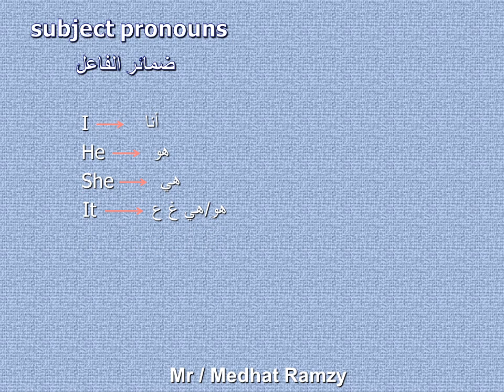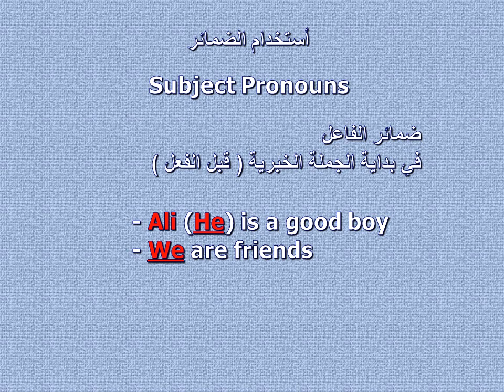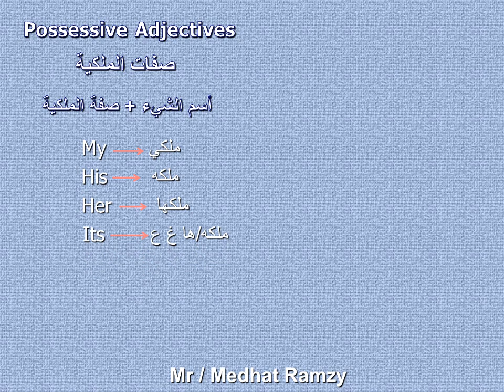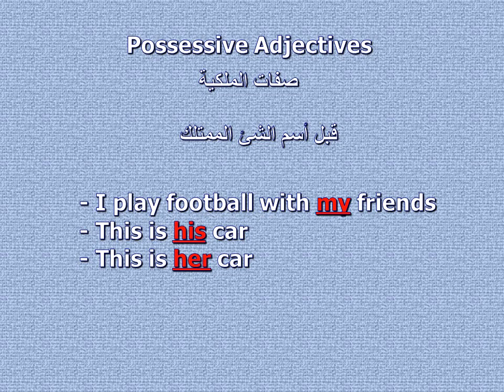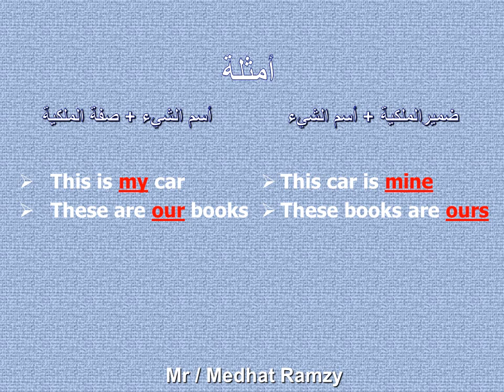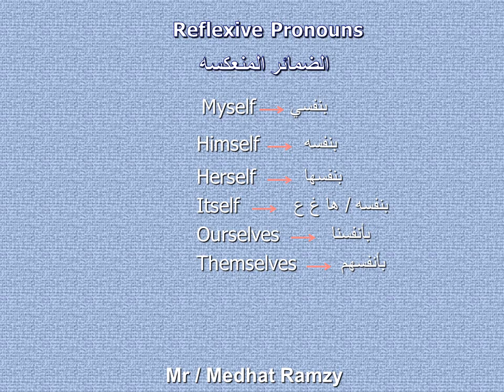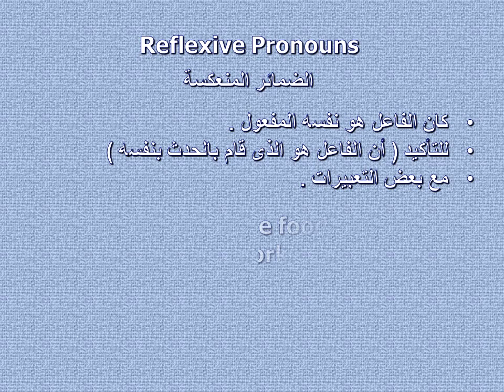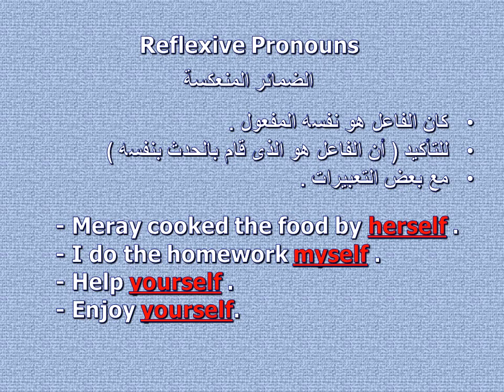تعلم الانجليزية بسهولة من الصفرللتمكن الدرس 3 Pronouns الضمائر الفيديو رقم 3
الدرس الثالث من تعلم اللغه الانجليزيه بسهوله من الصفر الي الاحتراف مع الاستاذ/ مدحت رمزي
. كورس تاسيسي للمبتدئين .اتعلم صح تابع الدرس الاول والدرس الثاني